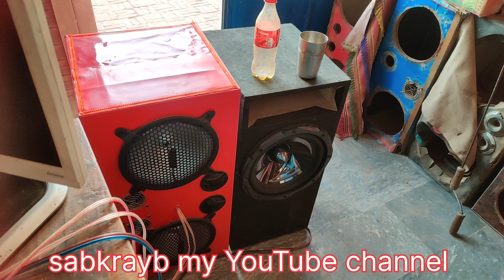how to make taryktar tayp speaker Taystg 500 wat saplii sarkat with amplifier 500 wat 2 in 1 channel